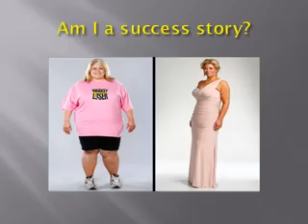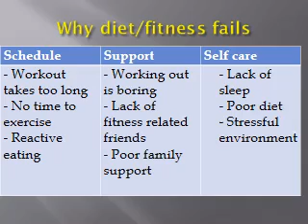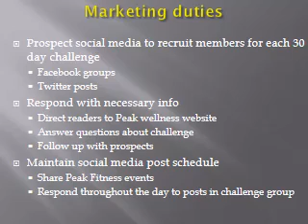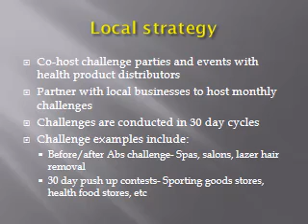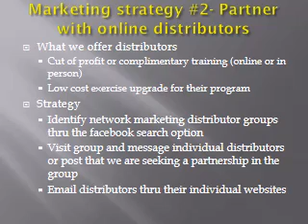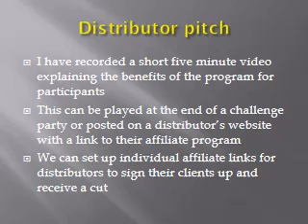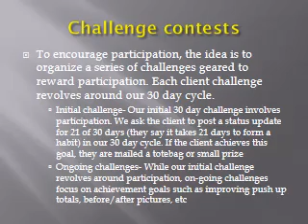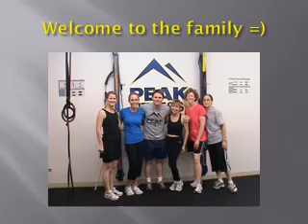Peak Challenge coach presentation